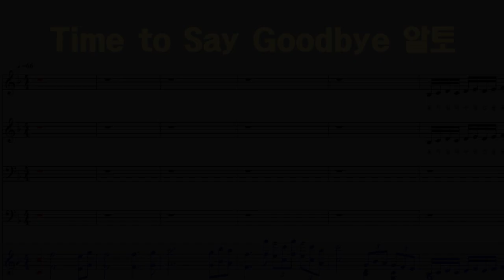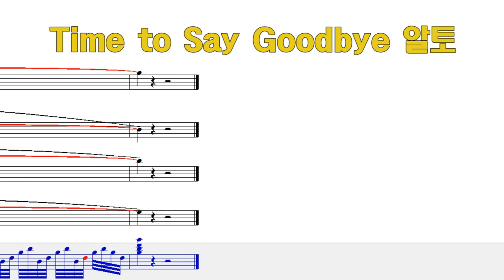Time to Say Goodbye 알토 : 한글 버전 편곡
F. Sartori & L. Quarantotto.
박재형 편곡
한미 필하모닉 코러스